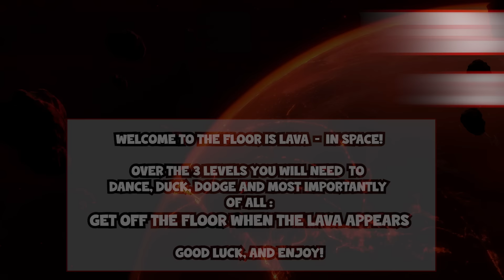Floor Is Lava & Freeze Dance in Space! Brain Break For Kids | Fun Exercise For Kids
The floor is Lava!  But this time in Space! Dance your way through the levels in this epic freeze dance mixed with the classic floor is lava game ,  a GoNoodle and kiboomers inspired brain break for kids!  Escape the lava and guide your spaceship back to earth in this epic fitness brain break video.

These virtual brain break games are perfect for any PE teacher or classroom teacher looking to get their classroom up and moving.  It will be your student's new favorite brain break series! They are also great for kids while at home and need an energy release or study brain break!

Are you looking for fun exercise ideas for kids?
Then why not try out some of our other exciting brain breaks like: Just Dance and Freeze Dance to get your child moving and grooving. The Floor Is Lava game is another great option, especially when combined with Freeze Dance for a thrilling "Lava Freeze Dance" brain break.
Whether you're a teacher looking for classroom brain breaks for kids in Kindergarten or second grade, or a parent seeking fun activities for your child at home, popular resources like  @BrainBreaksForKids , Go Noodle, Kiboomers, Kidz Bop, and Coach Corey Martin offer a variety of engaging brain breaks , and dance activities.

Don't let your child's energy go to waste - incorporate brain breaks and dance freeze games into their daily routine for a fun and active lifestyle!